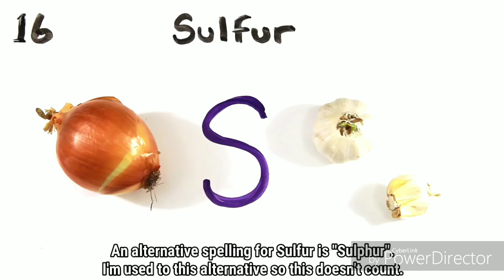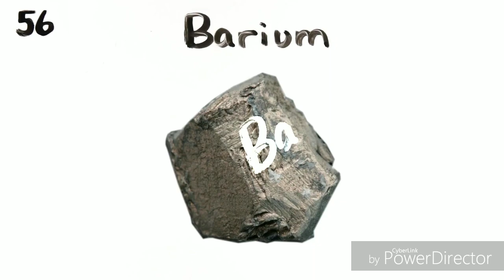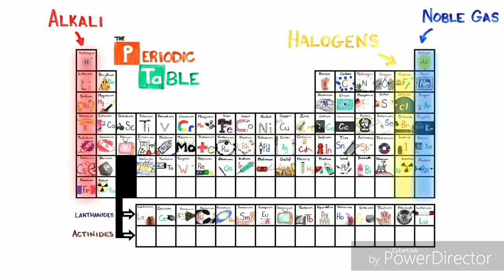(Request) The Periodic Table Song but every element that contains F is Francium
As requested by milkshake gacha ùwú.